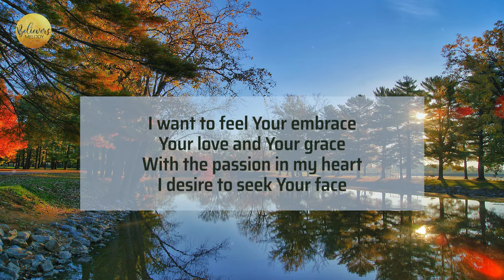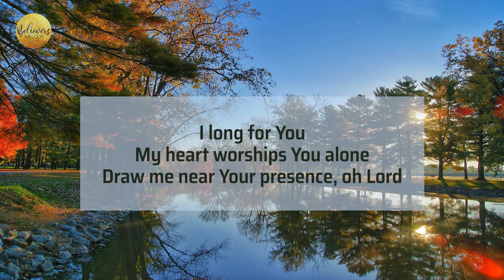DRAW ME NEAR - Rommel Guevara | PIANO INSTRUMENTAL with Lyrics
Attribution/crediting required.